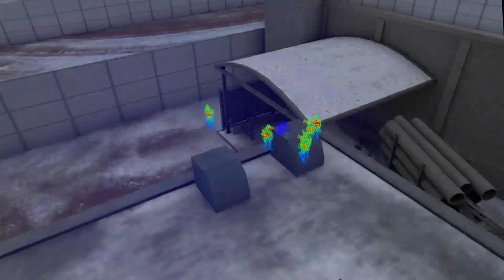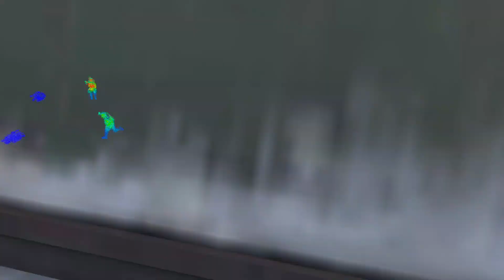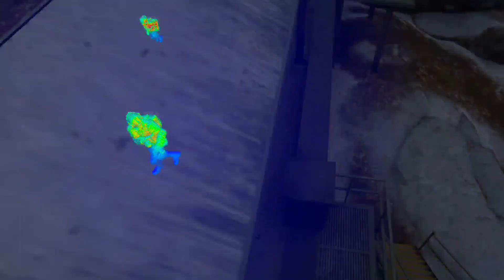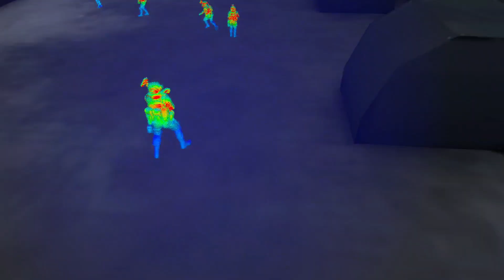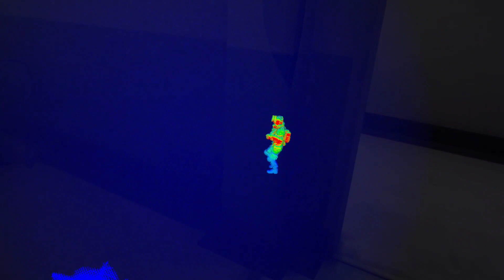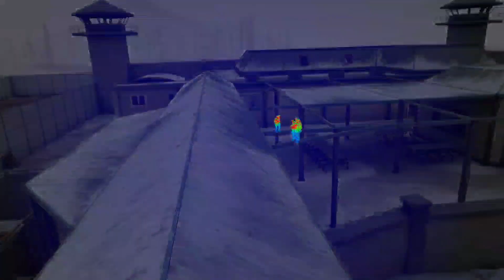They couldn't see me (Pavlov Shack hide) Pavlov VR